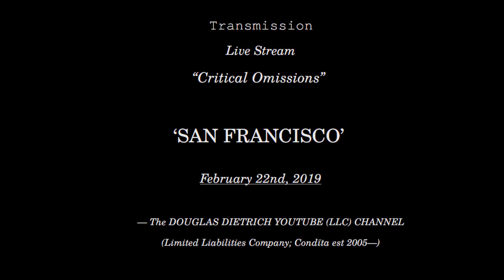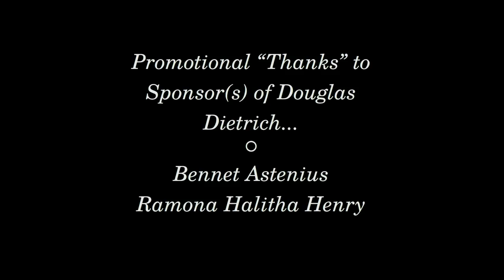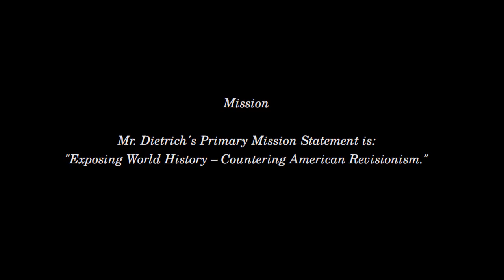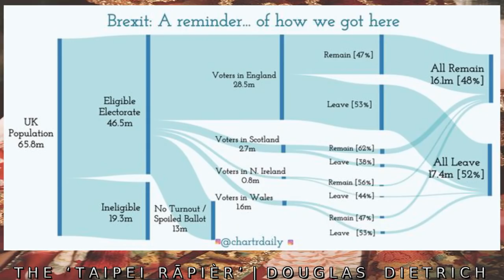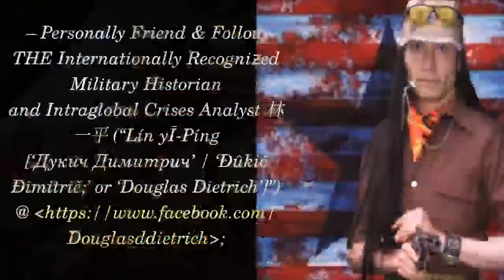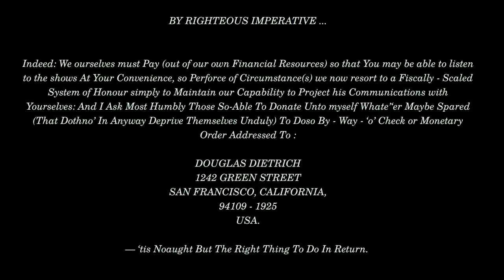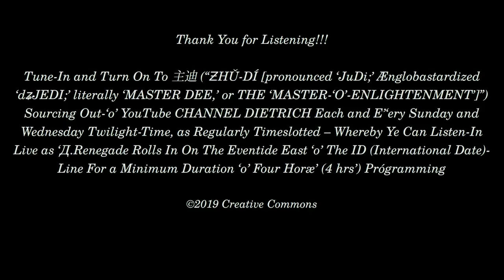2019 FEB 22 | CRITICAL OMISSIONS: "SAN FRANCISCO" | DOUGLAS DIETRICH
"San Francisco"

Host  Douglas D. Dietrich
Streamed   February 22nd, 2019

In this Friday, February 22nd Transmission,  Douglas Dietrich outlines the history of the Jehovah's Witness movement then, the details and circumstances surrounding the arrest of Christopher Paul Hasson and deconstructs Putin's state of the union speech and further demonstrates the absurdities of the Trump administration!

Content:

     ISSUES:
 Youth Blood Transfusion and Propaganda / Trump Administration Absurdity / Gun Violence /Alt-Right/White / C. P.  Hasson

    HISTORIES:
Jehovah Witness Religious Movement

    ANALYSIS/DECONSTRUCTION:
Alt-Right/White "Victims" /  Russian State of the Union Speech by V. V. Putin

DOUGLAS DIETRICH
1242 GREEN STREET
SAN FRANCISCO, CALIFORNIA,
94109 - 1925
USA.